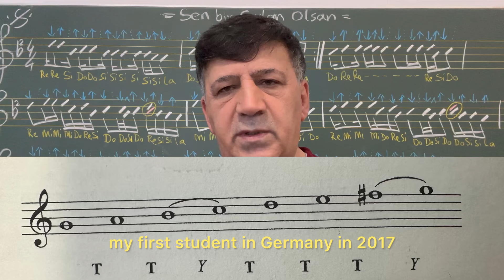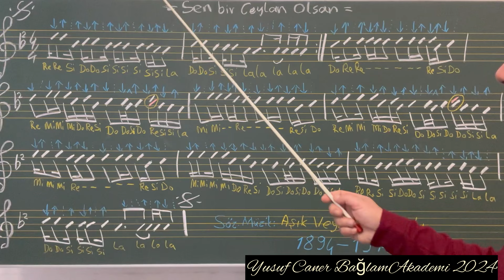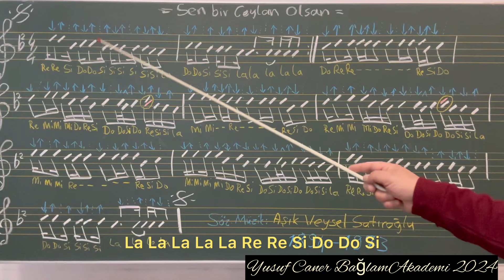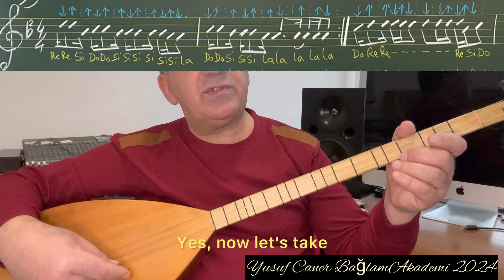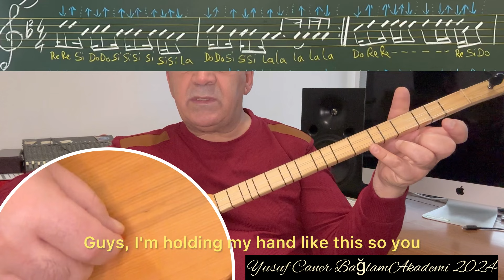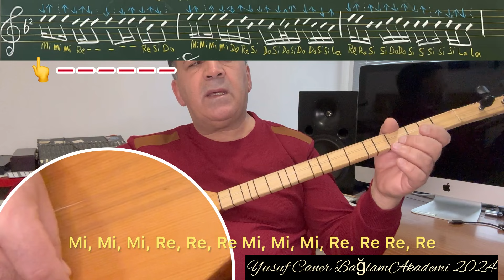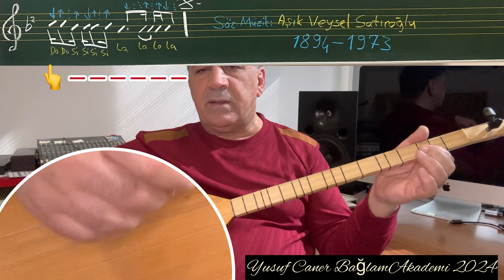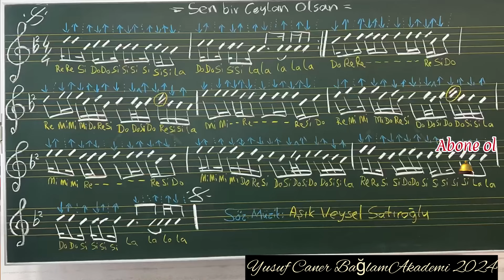Sen bir Ceylan olsan bende bir Avcı. Aşık Veysel Şatıroğlu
Aşık Veysel’in Aramızdan ayrılışının
51 nci Ölüm Yılında,Özlem ve saygıyla
Saygı ile selamlıyorum.
Aşık Veysel için ne söylesek de azdır Övgü babında.
Aşık veysel uluslararasını aşmış 20 asrın çok değerli ozanlarından bir tanesidir. Buradan aşık Veysel’i saygıyla anıyorum ve onun onlarca türküsünden birtanesini buradan sizlere ölüm yıl dönümü sebebiyle,sunmaya çalıştım umarım beğenirsiniz saygılarımla eğitmen Yusuf Caner.